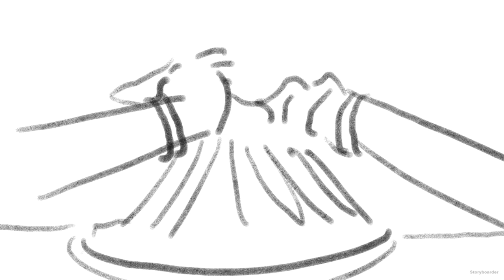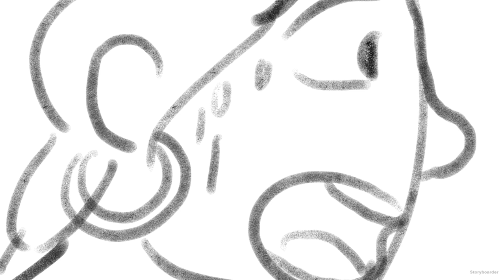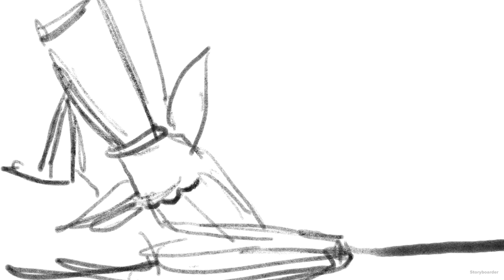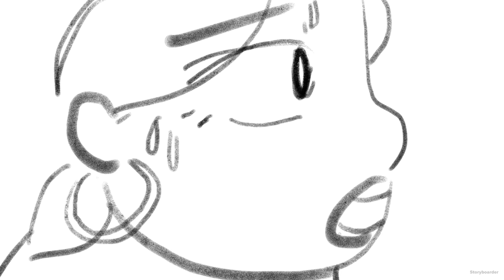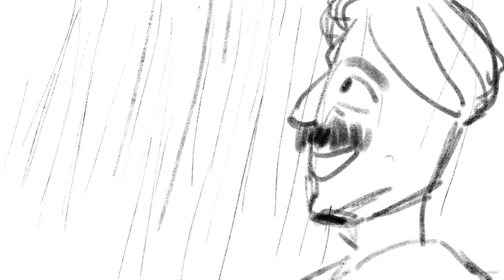"Shidorrih'- Animatic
This is an animatic I made for my story 'Shiddorrih'.It's a story about a father and daughter duo living in the 1940s in India.Set in my village called Vasai.Anita a 10 yr old girl and her father Attone who is a farmer, working in the extreme heat that the absence of water of brought, witness a miracle amidst the gloom and famine in that period , that changes their life forever.It's a story about how miracles took place in various places in Vasai.